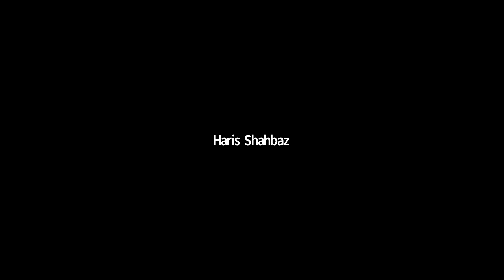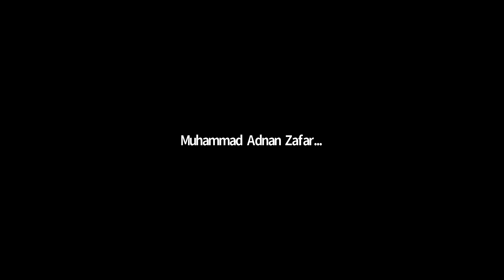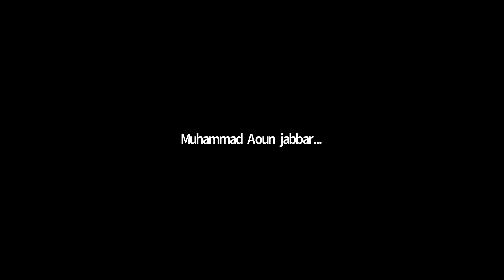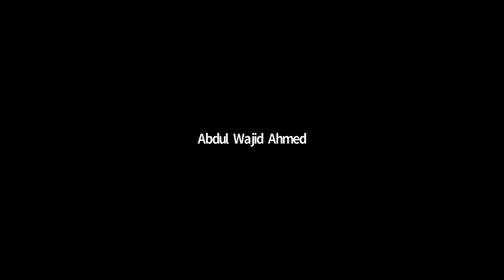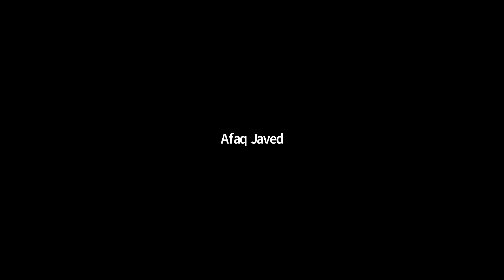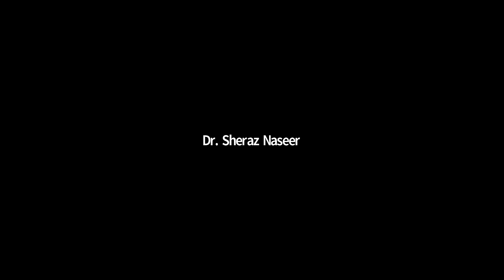Types of neurons II